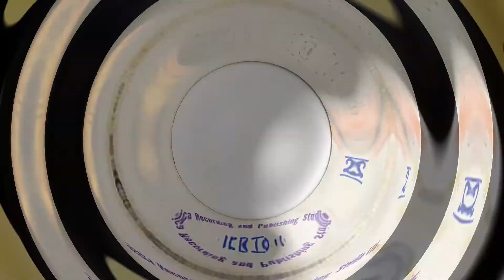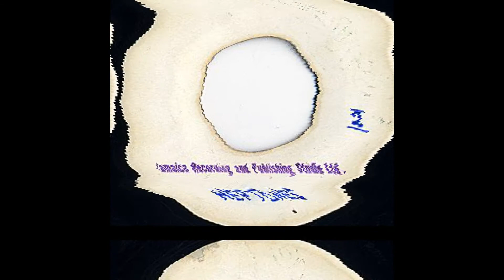The Heptones - Love is a Special Feeling ( Rare )